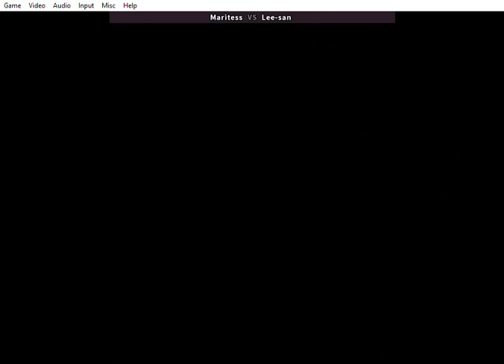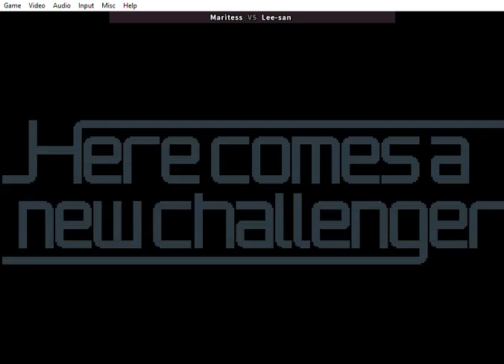Fightcade FBNeo • SVC Chaos Super Plus -- Maritess vs Lee-san -- 10/29/2021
Fightcade 2 SvC Chaos Super Plus casuals